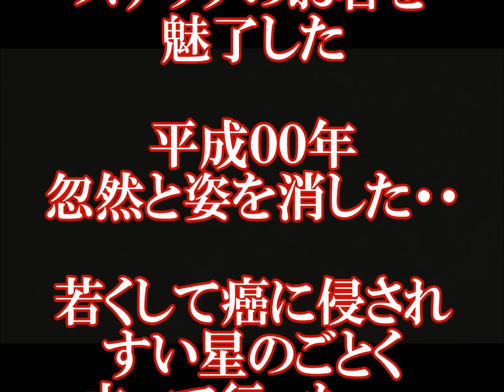【BGM 演歌名曲 15曲 】cover ノリヒコ 【昭和の天才歌手】夢追い酒 etc. 1.000.000.000回視聴‼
・夢追い酒・おまえとふたり
謎の天才歌手としてYoutube デビュ－ ♬